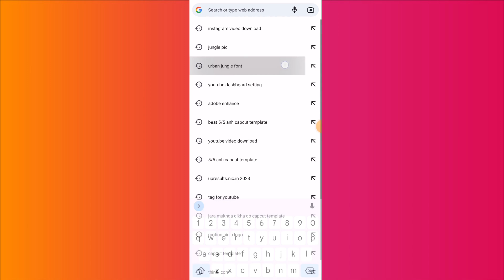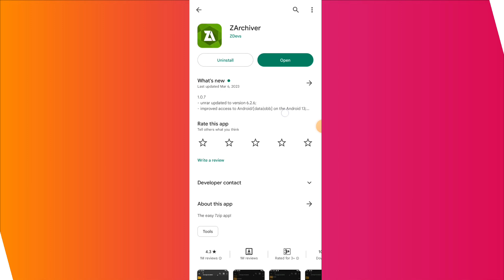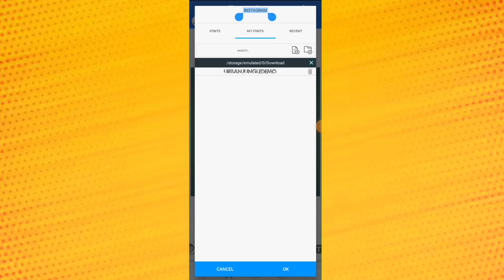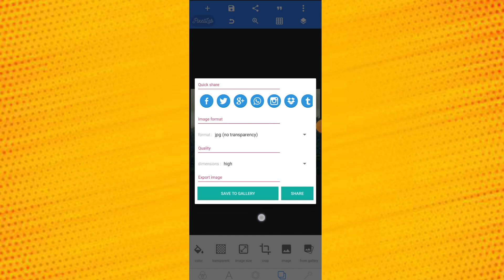Urban Jungal Font Photo Editing || Reels Name Art Photo Editing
[APP NAME]
PIXELAB APP✅

दोस्तों आज के इस वीडियो में हम आप लोग को Urban Jungal Font Photo Editing || Reels Name Art Photo Editing || Reels Jungal Name Photo Editing ऐसा वीडियो एडिटिंग कर के सिखाने वाला हु...

!! !! !! Hello Guys !! !! !!

💥🔵भाई को अन्य सोशल मीडिया पर फॉलो कर लेना💥🔵

SEARCH 🔍

viral name editing
facebook trending name editing
bengali name editing in pixellab
pixellab editing bangla tutorial
Facebook trending photo editing
urban font photo editing
jongol name editing tutorial
Facebook viral urban jungle font editing
photo name editing tutorial
pixellab editing tutorial
pixellab editing
urban jungle font editing
Ar fahmid original audio reels editing tutorial
New trending name valley photo edit
new trending name photo edit jungle
New trending Facebook viral photo edit

Ajay Kumar
From - Uttar Pradesh ( sonbhadra ) INDIA🇮🇳